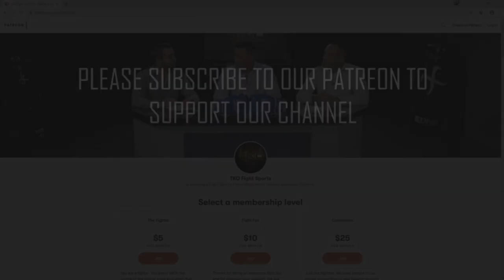TKO Fight Sports - Ibrahim Abousaleh Post Fight Interview - Hardcore Promotions 3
A great technical fight, Ibrahim Abousaleh comes away with the win against Kiw Eikkasit. Chris Bradford has a chat with Ibrahim on his thoughts about the fight.

for your chance to win some great prizes!